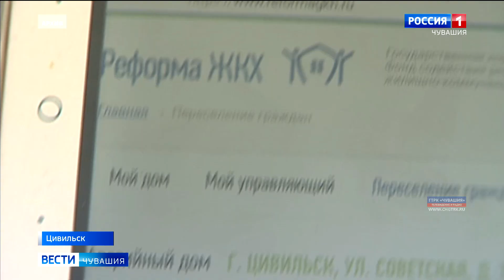Жители аварийных домов из Цивильска получают долгожданные квартиры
В новый год в новую квартиру! Жители Цивильска дождались переселения из аварийного жилья.